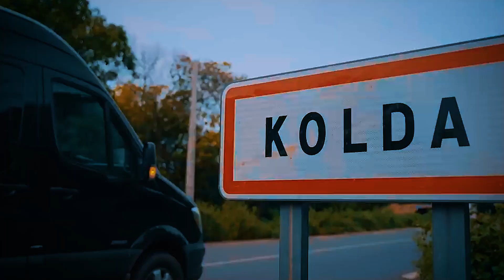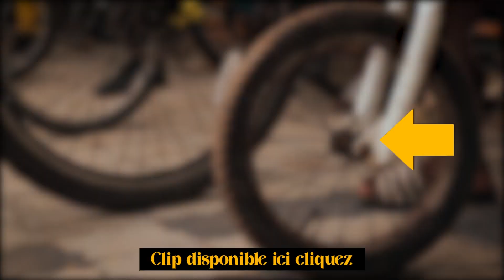Les Meilleures HIT D'ÉTÉ Galsen 🇸🇳 ( PS : sans Vj, Dip, Zo Flame, Samba Peuzzi... ) DÉCOUVREZ !!!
Cette liste est selon moi la meilleur playlist pour s'enjailler cette été
1 - Young Fresh Ft. Mister K - Dk City
2 - Mao Sidibé - My Sunshine
3 - Guiss Tekk - Time
4 - Elzo Jamdong - Compétition
5 - Majestic Drama - Tchoup Ft. Ali G & Omzo Dollar
Télécharge l'album " DIAYANTÉ " ici gratuitement :
Le Troisième Album " Diayanté " de Math mes vidéos est disponible !

©Math mes vidéos / Le Premier des Derniers 2023